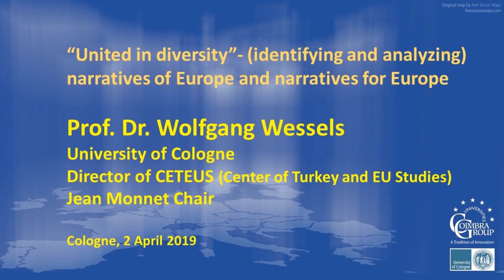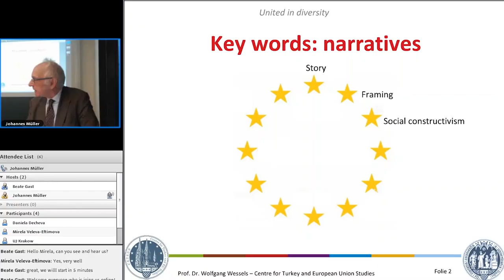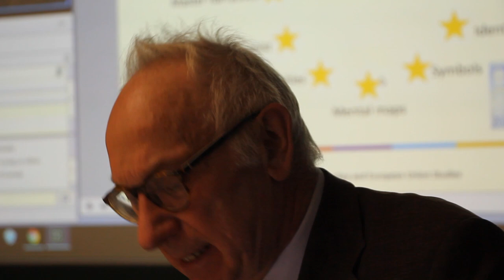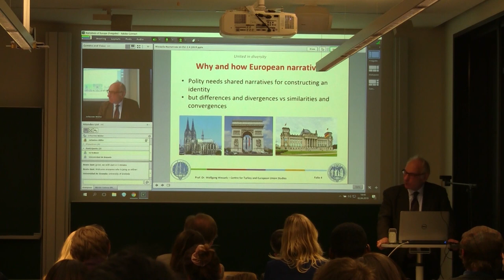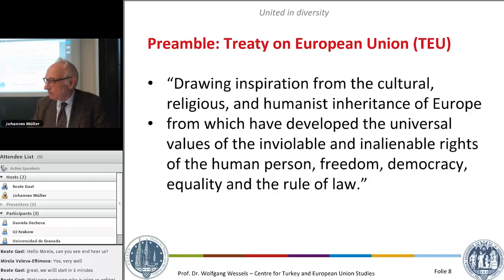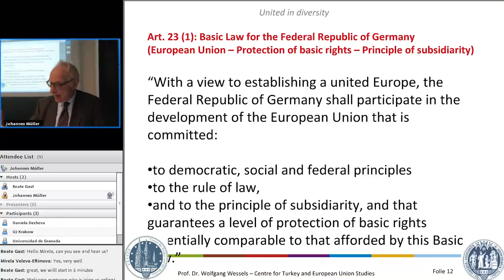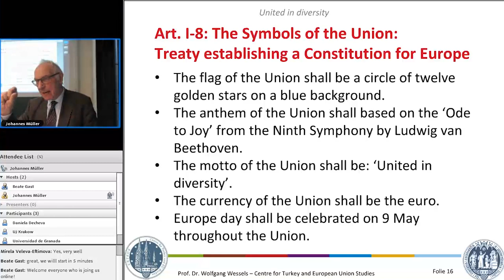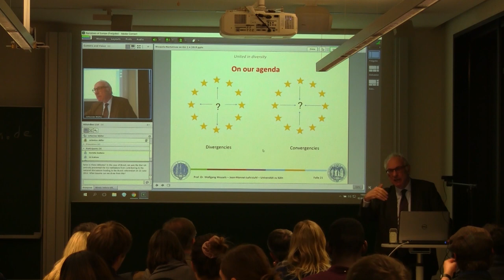April 02, 2019 – Prof. Dr. Wolfgang Wessels: United in Diversity, Narrations of/for Europe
United in Diversity
(identifying and analyzing)
Narratives of Europe, and Narratives for Europe
🎓 Prof. Dr. Wolfgang Wessels, University of Cologne,
Jean Monnet Professor, CETEUS

In light of the elections for European Parliament, the University of Cologne is organising a lecture series on views on European Integration within the EU member states. We want to focus on the development of master narratives accompanying and supporting the individual countries’ way into and stance within the European Union.

🎬 Video Production: Leonardo Montel and Daisy Pinckley
🖼️ Design and Animation: Frank Hasenstab